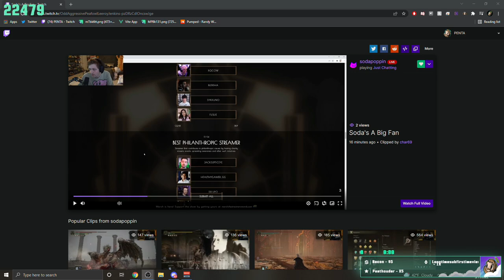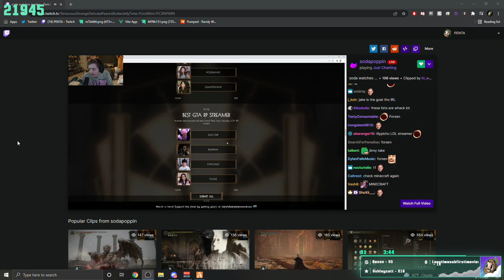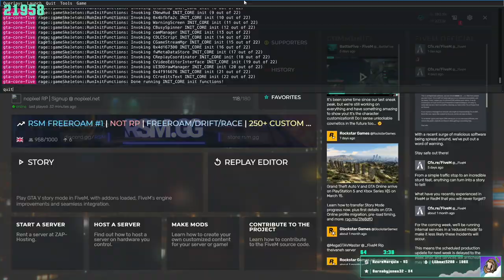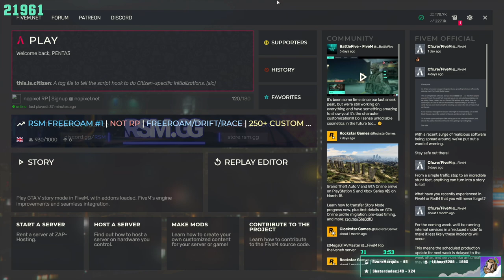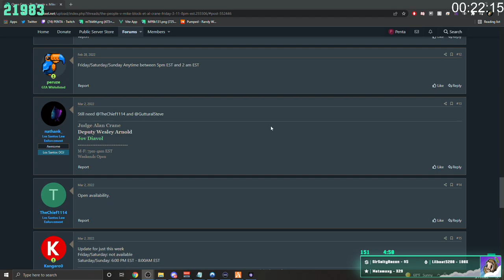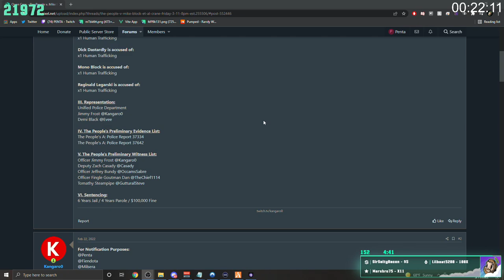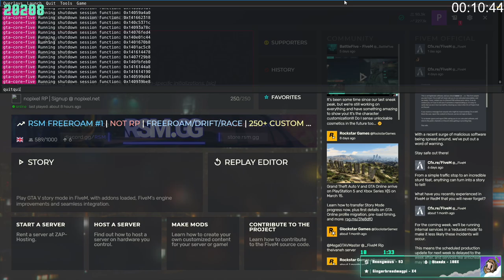COP BLOCK | NoPixel | 3/11/22